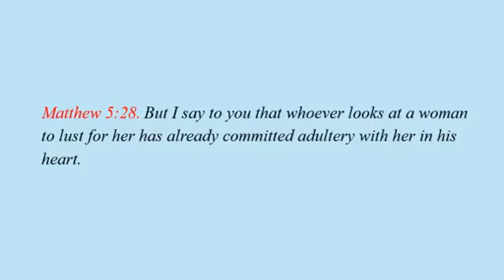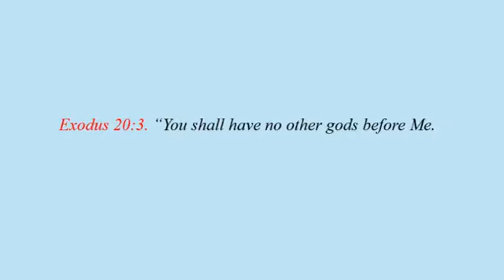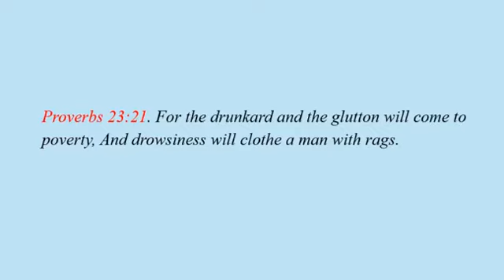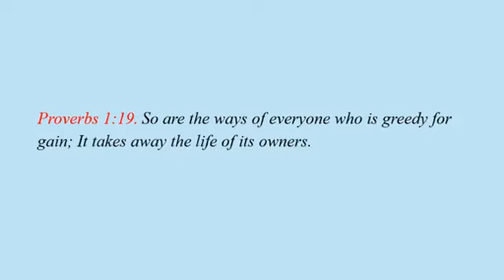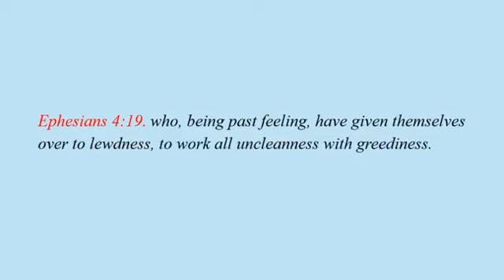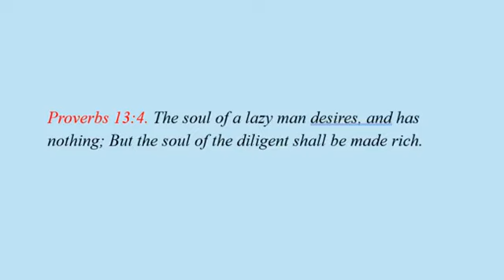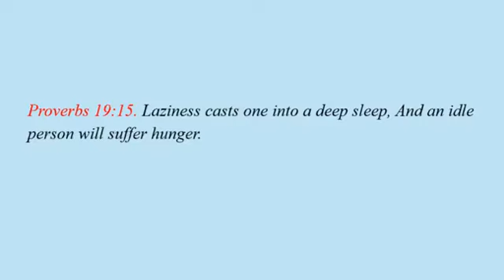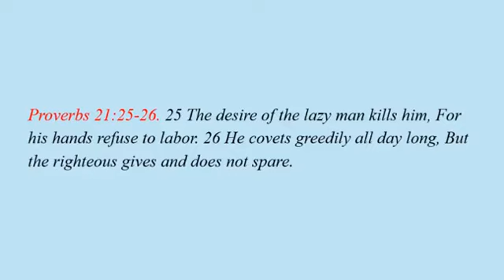7 Deadly Sins Part 1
There are 7 Deadly sins and most people don't understand them. The ones who know them believe they are for out right sinners. Come learn what they are at do a self check of yourself to see if you need to repent and turn from these sins. God Bless